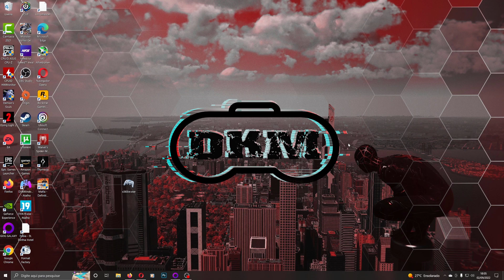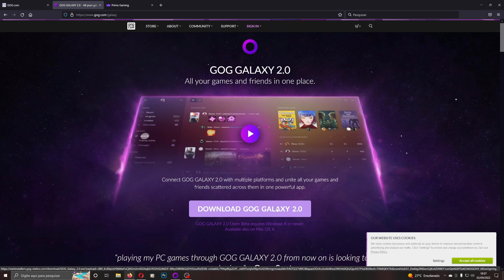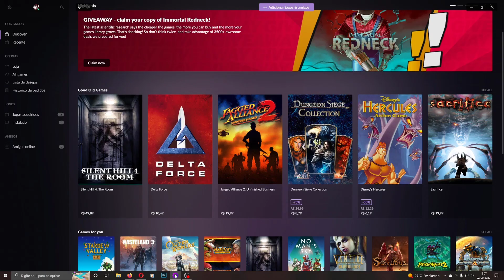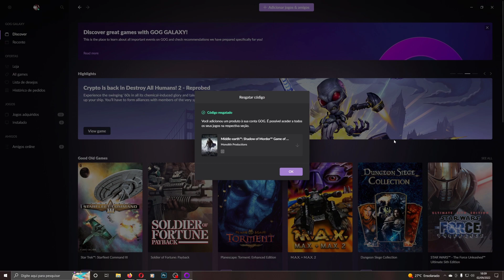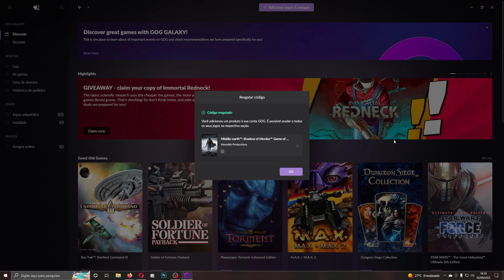Como resgatar jogos no GOG (2022)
"""""""""Se inscrevam"""""""""""""
""""""""""""""Comentem"""""""""""""""
""""""""""""""""""Curtam"""""""""""""""""""""""
"""""""""""""""""""""Compartilhem"""""""""""